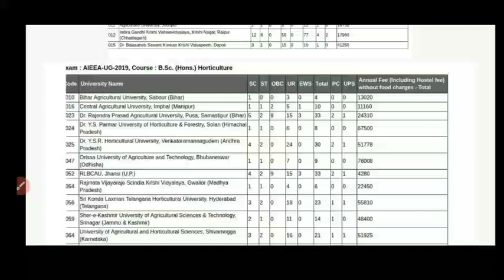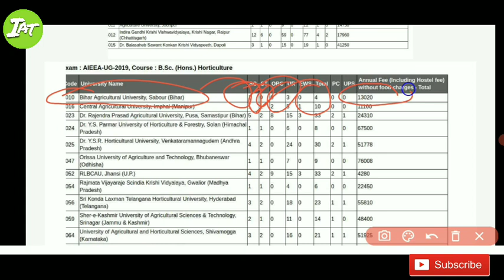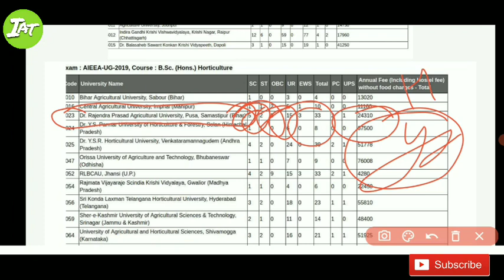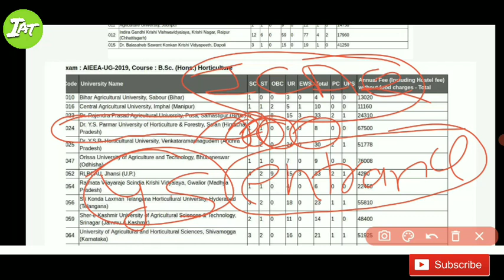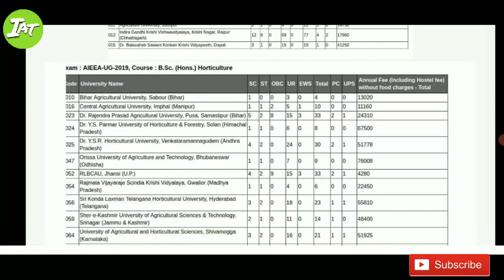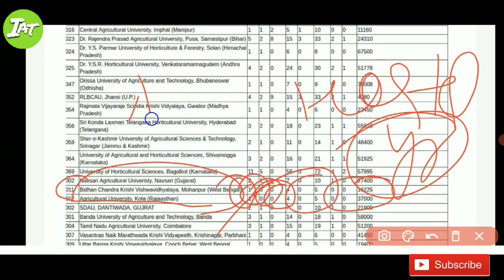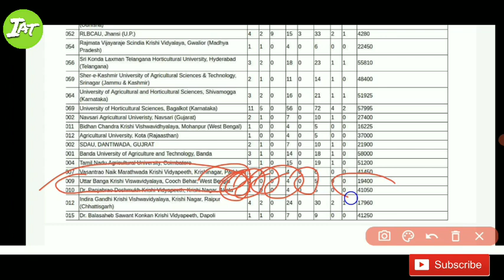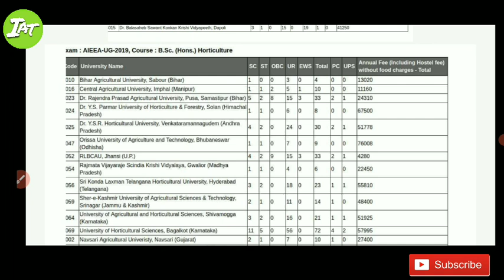Bsc Horticulture course fees + hostel charges in icar affelated colleges/ Horticulture course seats